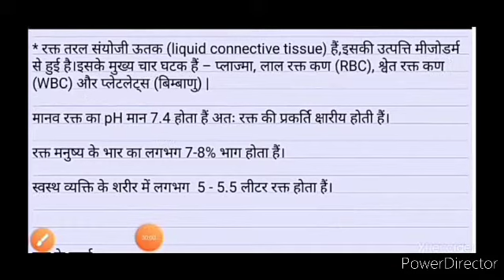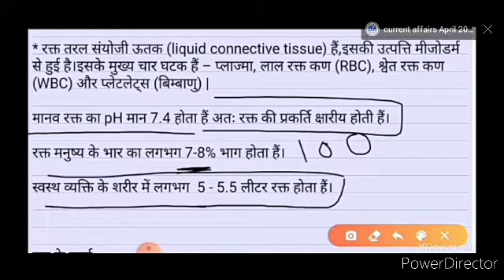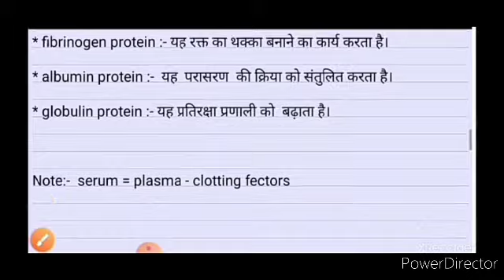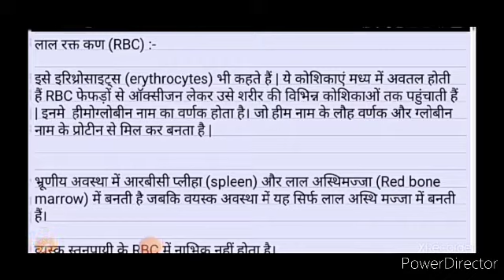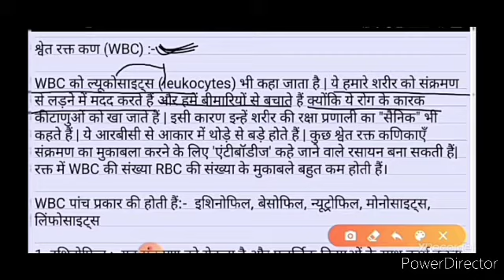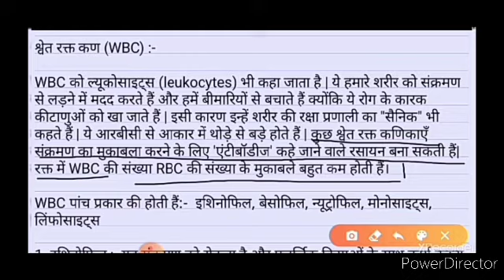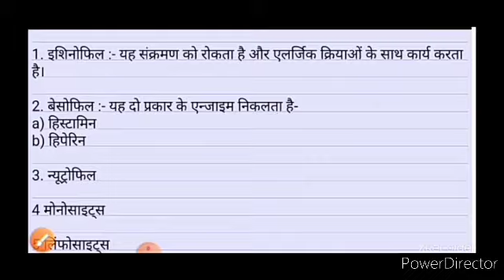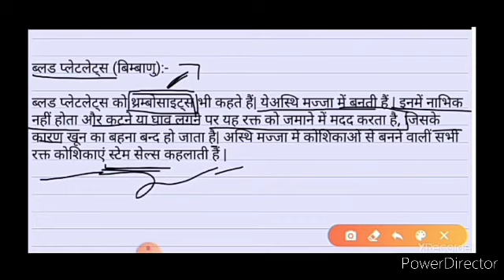Human Blood | मानव रक्त | RBC | WBC | Plasma in Hindi jobkar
Hi Everyone,
jobkar

jobker
About Us: On this channel, you will find different job openings. we will mainly post about job related to engineering and other technical jobs.